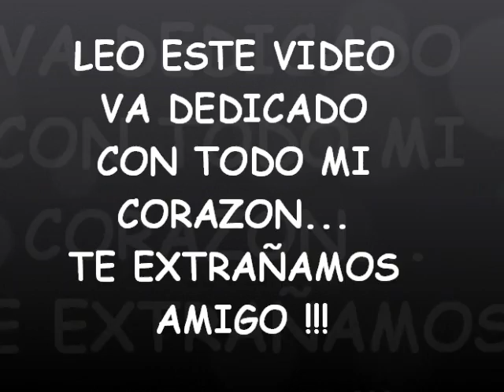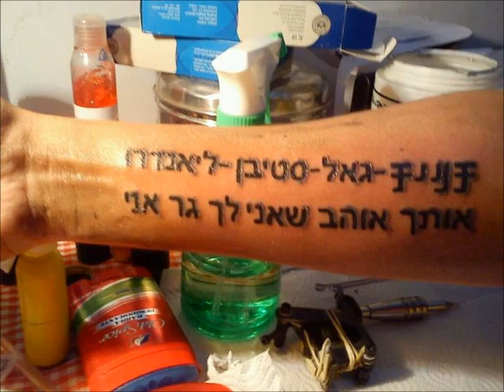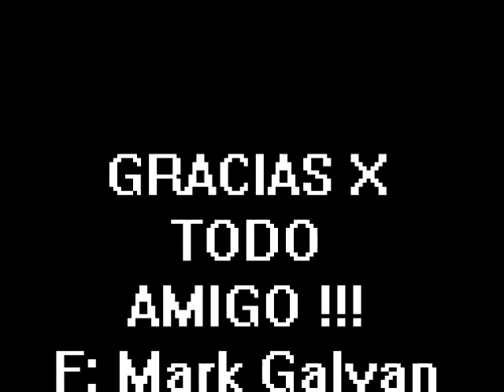DE CORAZON, PARA LEANDRO DEPETRIS, NUNCA TE OLVIDAREMOS AMIGO !!!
ESTE VIDEO LO REALISE CON MUCHO CARIÑO DE CORAZON PARA UN AMIGO QUE NOS DEJO EN LA VIDA, PERO SE QUE DE DONDE EL ESTE NOS ESTARA GUIANDO POR EL RESTO DE NUESTRAS VIDAS... AMIGO LEO A LO LARGO DE ESTA VIDA YA NOS VAMOS A VOLVER A JUNTAR CON TODOS, ALLA EN LO MAS ALTO, EN DONDE VOS SEGURAMENTE ESTAS AL LADO DEL SR... TE EXTRAÑAREMOS AMIGO, GRACIAS POR TODOS ESOS MOMENTOS VIVIDOS !!!